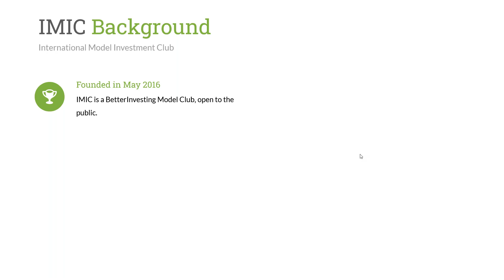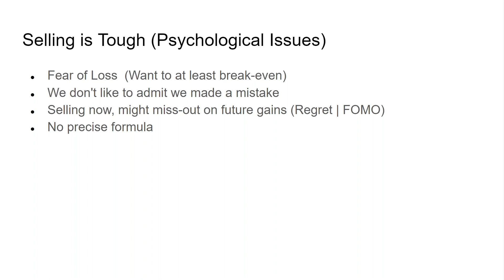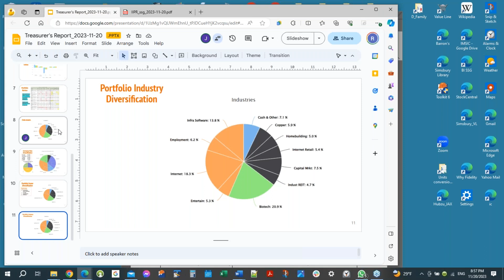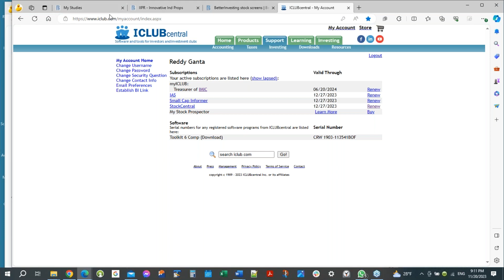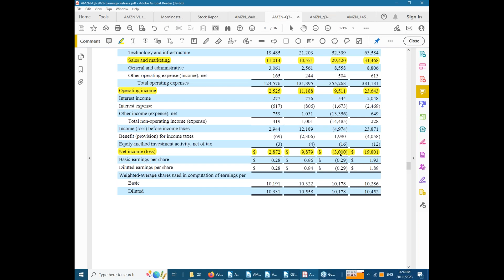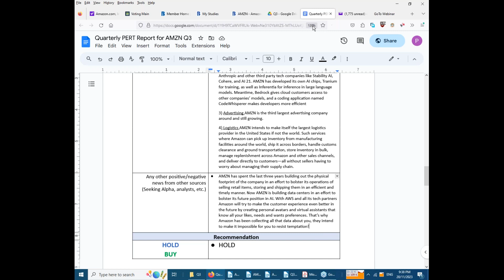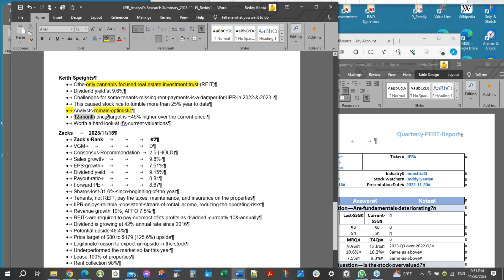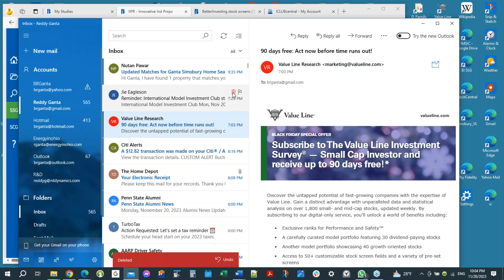2023 11 20 International Model Investment Club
This is the November 2023 meeting of the International Model Investment Club.
Stocks Discussed - AMZN, IIPR
Education Topic: Sell or Trim - Joel

The information presented at this meeting is for educational purposes only and is not intended to be a recommendation to purchase or sell any of the stocks, mutual funds, or other securities that may be referenced.